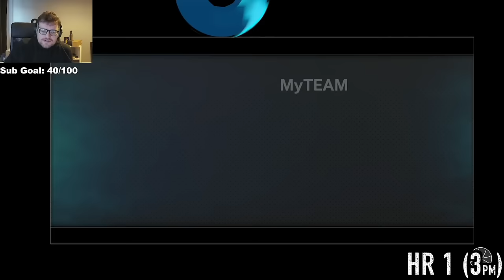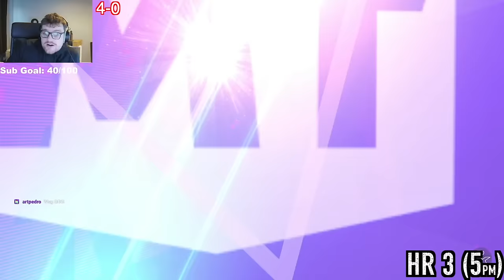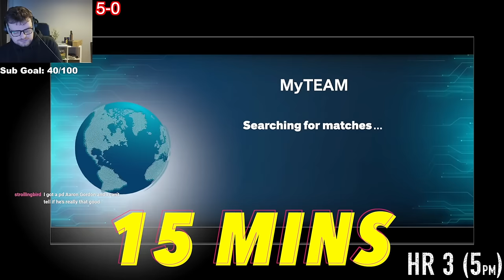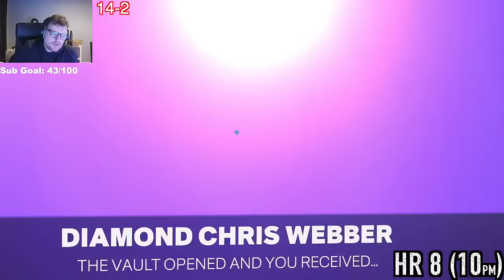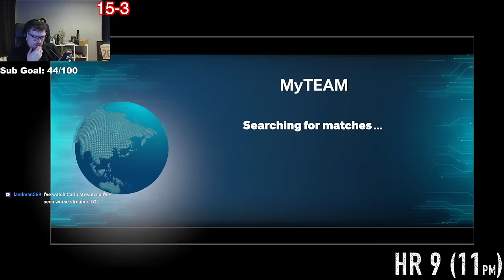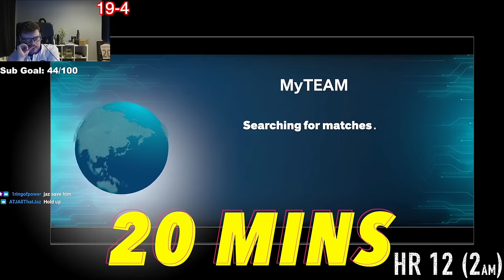I Had 12 Hours to Complete NBA 2k24 with $0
I Had 12 Hours to Complete NBA 2k24 with $0. This is the first episode of the new no money spent myteam series in nba 2k24 myteam

From Zero to a GOD SQUAD in Less Than 12 Hours!. This is an episode of nba 2k24 myteam no money spent squad. this is a series where we will build one of the best lineups in nba 2k24 myteam without spending any money. this is a no money spent squad and i believe that we will show you guys some of the best overall players, best budget players and best goat squads and best budget squads in nba 2k24 myteam this year. In this series we talk about nba 2k24 myteam and which cards are worth it.